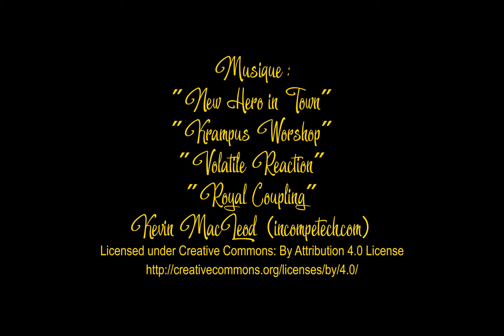La chasse au dragon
Film d'Animation en pâte à modeler réalisé par les CE2 de l'école Eugène Napoléon située à Paris dans le 12ème. Année scolaire 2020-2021.